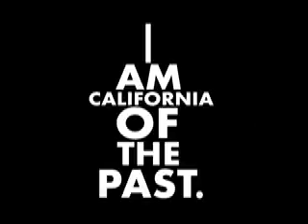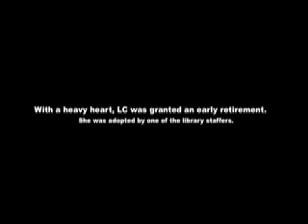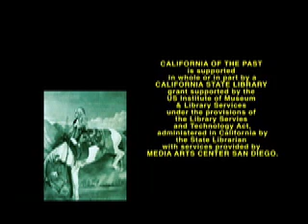"LC"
Did you know we had our very own celebrity cat at the Escondido Public Library? This was no ordinary feline; she had more than her 15 minutes of fame throughout the United States and even Australia. It all started in 1994, when the library staff decided we wanted to rescue a cat from the Humane Society to be our mascot. As fate would have it, LC showed up just at that time. A homeless person who could no longer care for her pet brought her in to us. We formed a kitty committee who dubbed her LC the Cat, LC for short. There was no doubt that she was destined for greatness. LC reigned supreme over the entire library, upstairs and downstairs, entertaining the staff, greeting patrons, showing off her glossy black coat, and delighting children. Cat lovers were more than delighted. People who rarely visited our facility came in just to admire and fuss over the friendly feline. The kitty committee lovingly made sure LC&amp;#8217;s various food and water bowls throughout the library were full. She even came in to staff meetings to meow a &amp;#8220;hello&amp;#8221; or two. Years went by and LC claimed the library as her own. As she became more and more famous, citizens of Escondido donated money and gifts to meet her needs. Two little girls even confessed to &amp;#8220;checking out&amp;#8221; LC from the library, taking her home for the afternoon and then returning her later. November 16, 2000, began like any other day. LC was in her favorite spot, laying on the electronic desensitizer, purring as it hummed, basking in the attention from the usual parade of admirers. When a man with an assistance dog named Kimba came in the door, she jumped on the dog and scratched his muzzle. Mr. Espinosa became extremely upset and asked to see someone in authority. When I spoke to the man, he asked that the police be called. When he declared that LC was dangerous, a fight between Mr. Espino sa and another patron nearly broke out. In the end, the man sued the City of Escondido for $1.5 million, although the vet bill he had to pay was only $46.00. The kitty committee went up in arms. News of the incident spread wide and far. Patrons were outraged at the lawsuit, which was deemed frivolous by many. Staffers were equally upset, and e-mails from LC fans poured in. The press coverage was phenomenal, as headlines blazed from local newspapers to the Wall St. Journal to the National Examiner. In the end, a jury found that the library was only guilty of loving the cat too much and too long, but Mr. Espinosa was awarded nothing. LC, however, was banned from the books. With a heavy heart, we granted her an early retirement, and she was adopted by one of the library staffers. People still miss our beloved kitty, especially seniors and the children. Next time you sit down with a good book, rest assured that LC would be pleased.